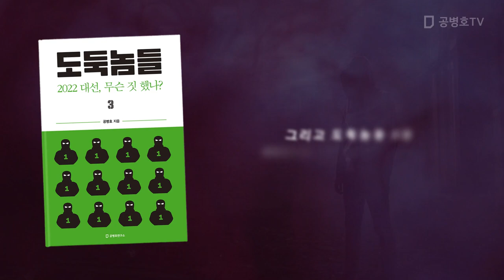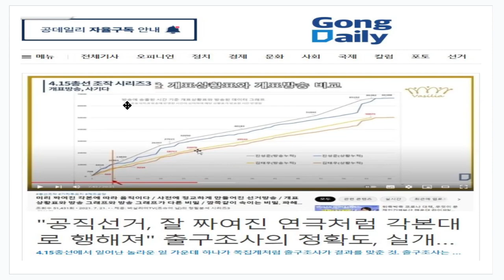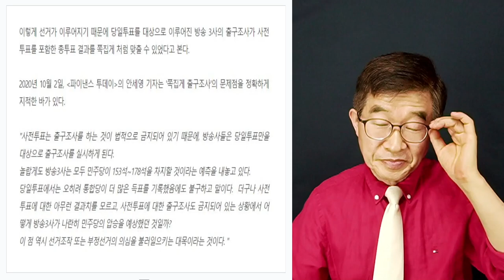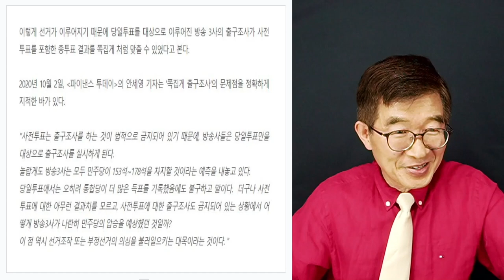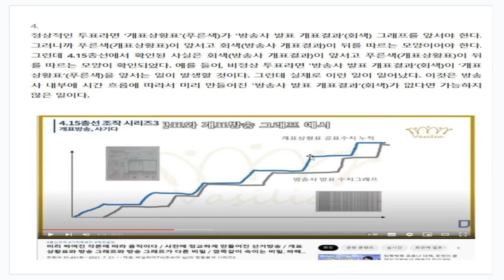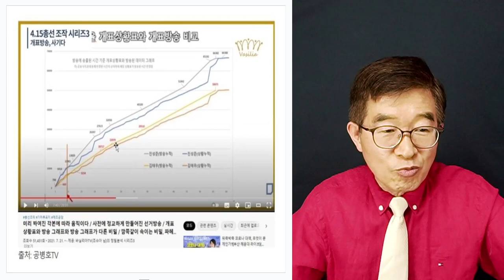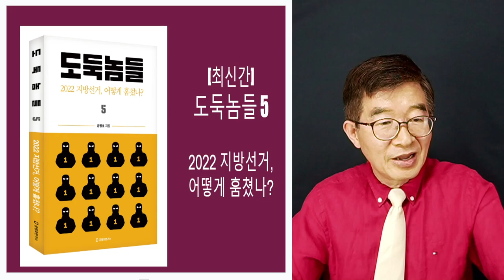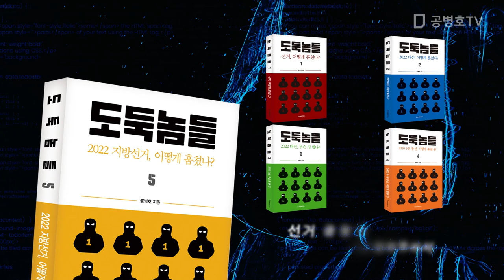사전에 잘 짜여진 각본에 따라 / 이게 뭔 선거인가? 허허허 / 그래도 입 다무는 좋은 세상 [공병호TV]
Bitcoin : 3MTW849AkP2ftLeSK2teZHMmzLu7Z83s9U